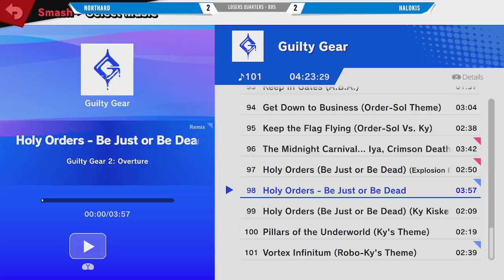Lyspæren Smash #2: SSBU Losers Quarters – Halokis Sora vs Northard ROB